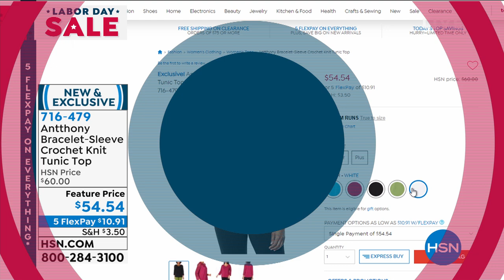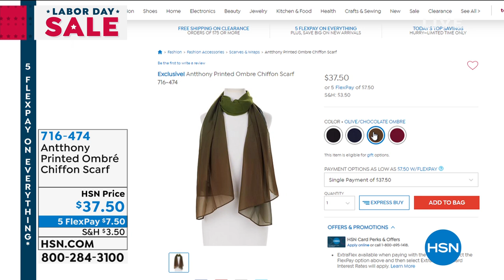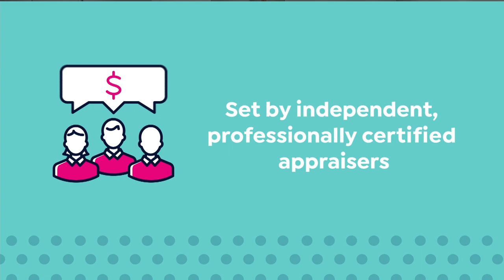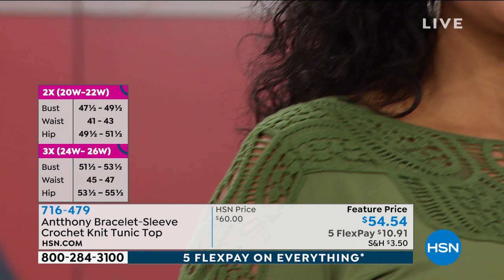HSN | Antthony Design Original Fashions 09.06.2020 - 08 AM